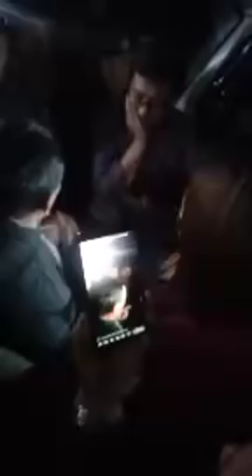Bad news to sikkimese people.